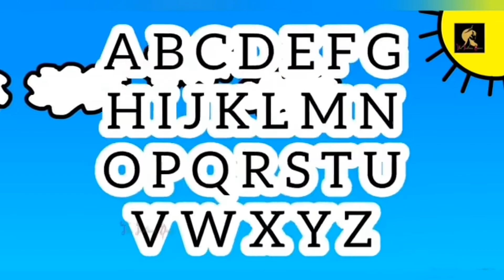TwinkleTwinkle Little Star nd more rhymes | English Rhymes | Nursery Rhymes| Kids Song